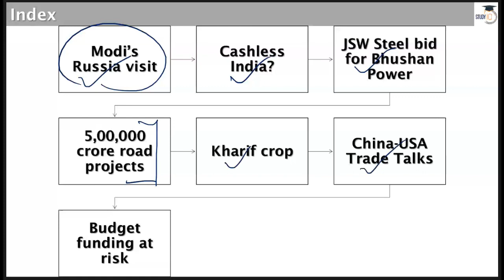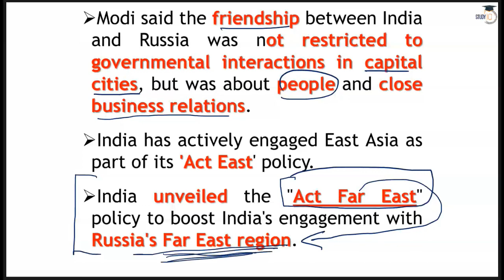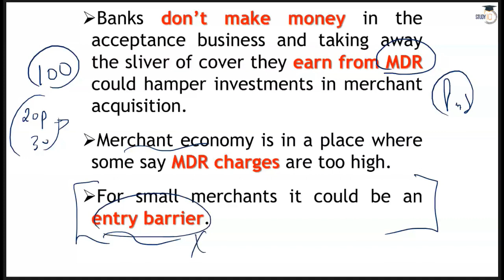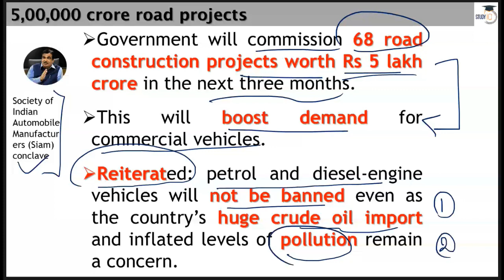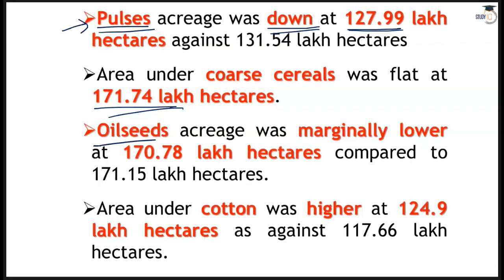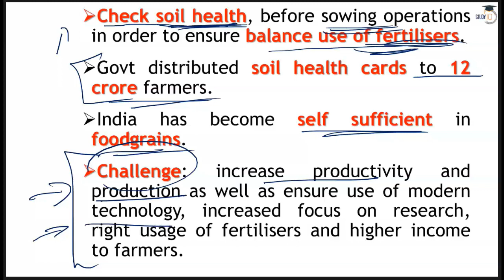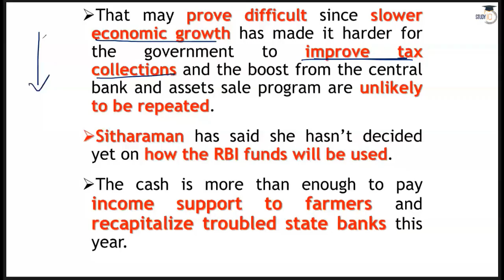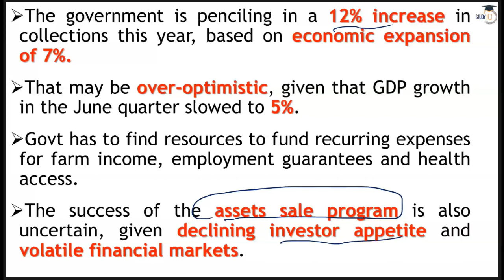Daily Financial News Analysis in Hindi - 6 September 2019 - Financial Current Affairs for All Exams